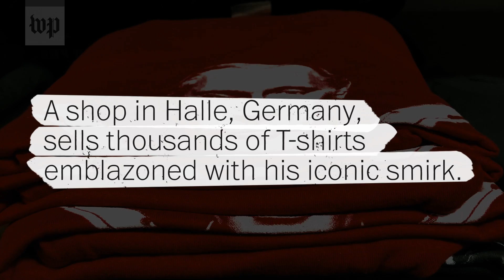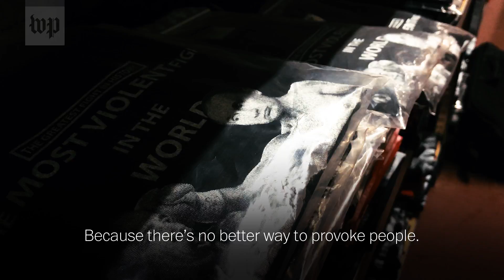Putin's face is selling shirts at a German shop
The owner of a shop in Germany told the Post why his customers have bought thousands of T-shirts bearing the image of Russian President Vladimir Putin.